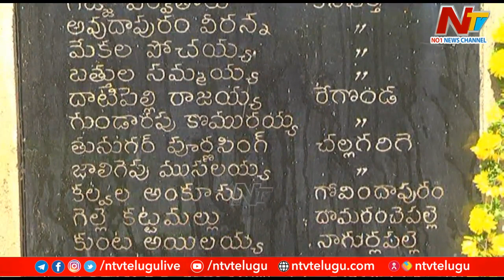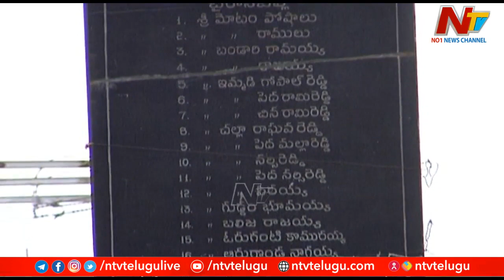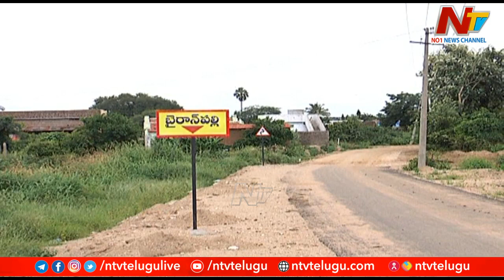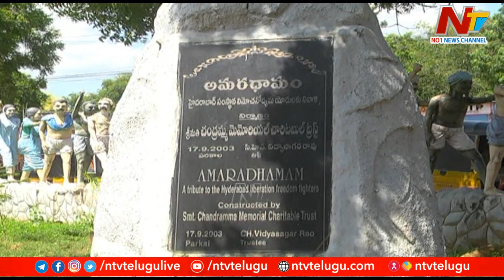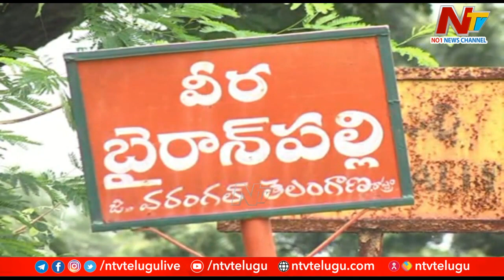రజాకార్లకు వణుకు పుట్టించిన..తెలంగాణ..రజాకార్ల అరాచకాలకు సివంగుల్లా తిరగబడ్డ గ్రామస్తులు |NTV Focus